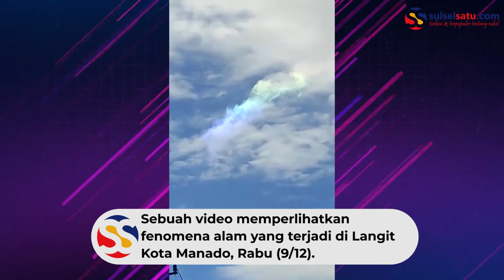Fenomena Langit Berwarna Warni di Manado